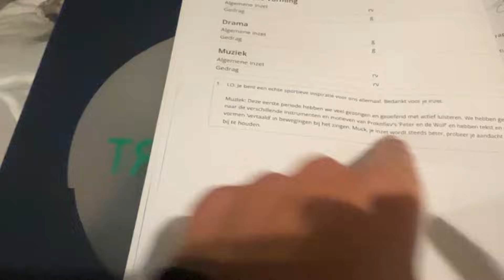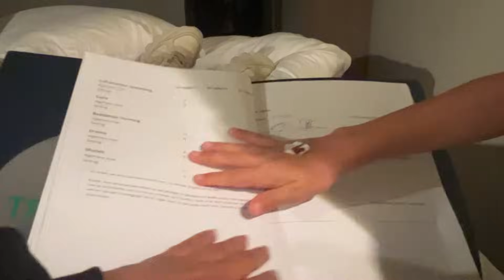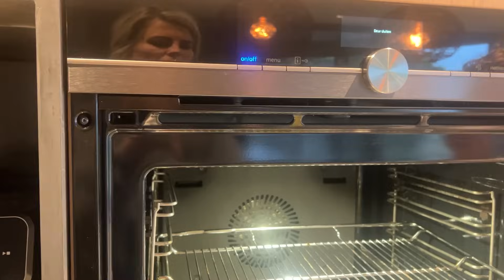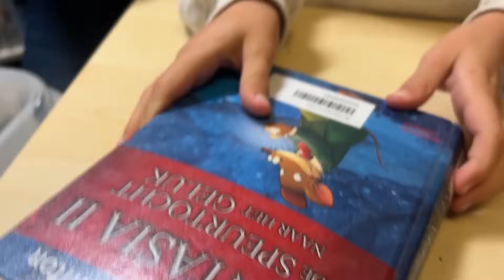SINT MAARTEN vieren & een "korte" UPDATE! #211 | Kim Kötter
Vond je mijn vlog leuk? ⁣

ik heb een afspeellijst voor je gemaakt als je het leuk vindt.
• En even mijn socials op de rij:  ⁣